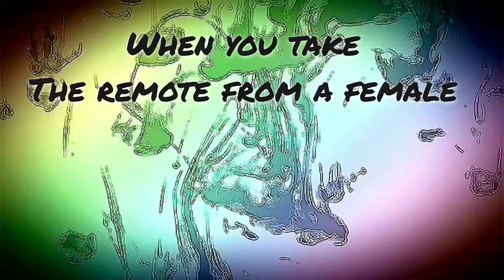Stealing the Remote from a Female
An old video clip I ran across of baby Watson and baby Kylee. I thought it was cute.